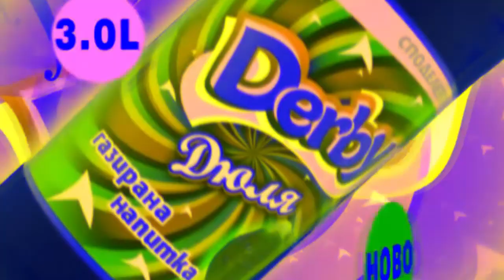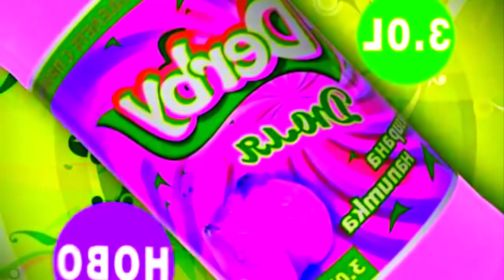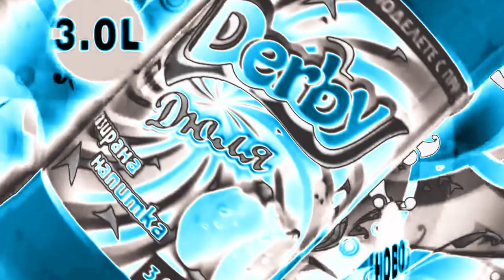Derby Quince Effects | Inspired By EPT Ident (2015 - 2016) Effects EXTENDED V2